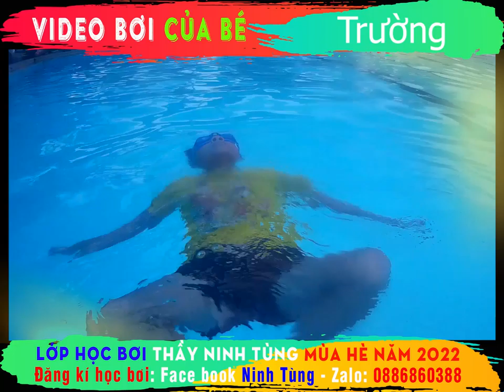Video bơi của Trường | sinh năm 2012 | Lớp học bơi thầy Ninh Tùng hè 2022